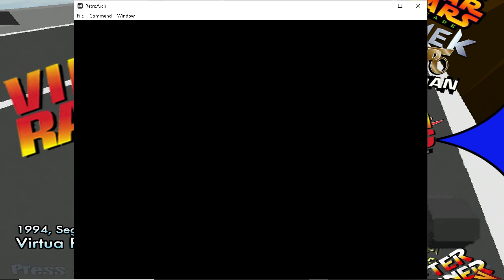Virtua Racing V.R. DELUXE SEGA 32X 1994 Part 2